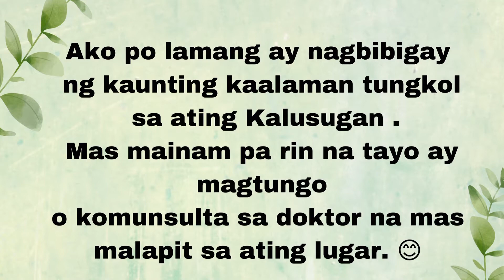Mga Simpleng Paraan na Makakatulong Upang Mabuntis ang isang Babae.